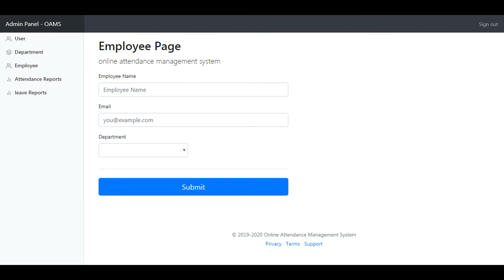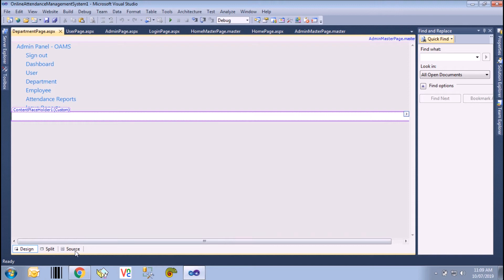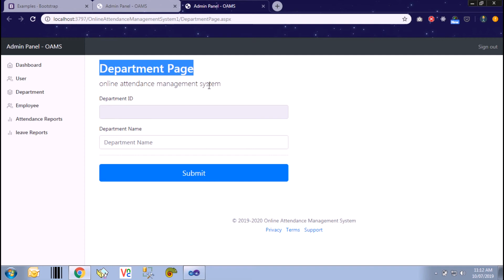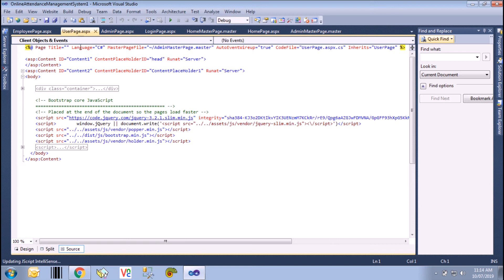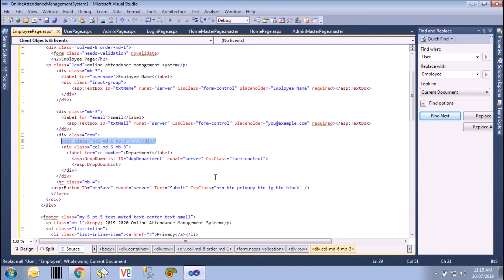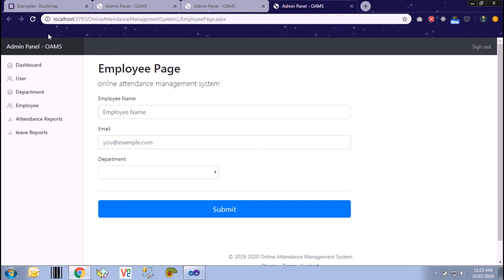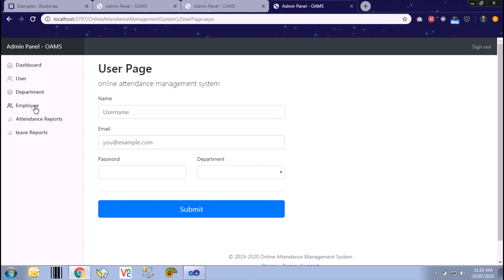Online Attendance Management System - Ep05 | Final Year Project | Web Application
Description: Online Attendance Management System to generate daily and monthly attendance, for track sign in, sign-out, muster entry, options for forget sign in, sign out application, approval from higher authority. Monthly Attendance Report, Leave management

Modules: Login, User Master with Reporting, Holiday Master, Sign In, Sign Out, Leave Request, Leave Cancellation Attendance Report, Leave Status Report, Master

Technology: ASP.NET + C# / SQL Server

Can be used in: MCA, BCA, Bsc IT, Msc IT, BE, ME, BTech, MBA - IT, PGDIT, TYBsc